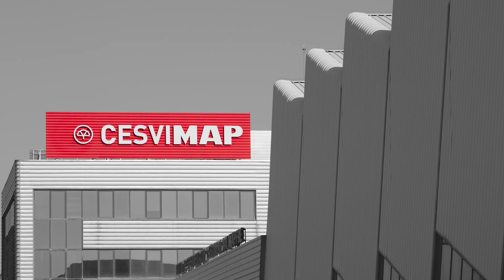Crash test trasero Toyota Corolla